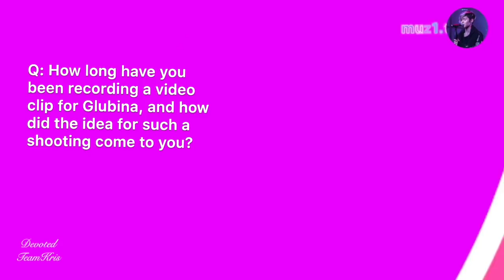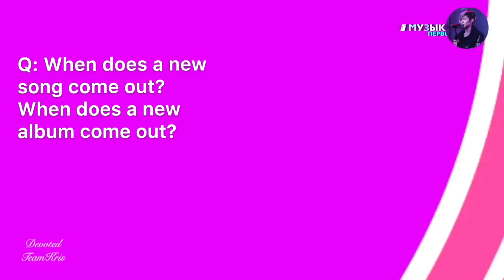Interview with English subtitles - Kristian Kostov February 2018 - MusiconeTV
Translation by Anastasia Medvedeva, added as subtitles by Nanna.

Kristian Konstantinov Kostov (born 15 March, 2000, in Moscow) is a Bulgarian-Russian singer. He was a finalist in season one of The Voice Kids Russia and a runner-up in the fourth season of X Factor Bulgaria. He represented Bulgaria in the Eurovision Song Contest 2017 with the song "Beautiful Mess", finishing in 2nd place. In January 2018 he won an European Border Breaker Award, and he also won the Public Choice award in the EBBA award show.